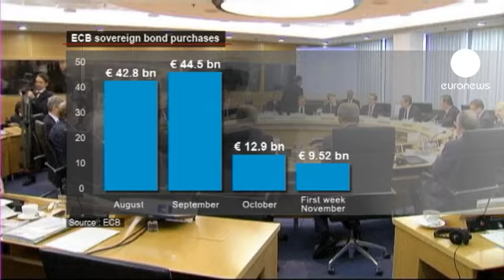الضغوط تشتد على المركزي الأوروبي لحل أزمة الديون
رغم إلحاح قادة الدول الكبرى عليه لشراء سندات الدول المتأزمة في منطقة اليورو وخاصة مع ارتفاع العوائد عليها لمستويات غير مقبولة، إلا أن البنك المركزي الأوروبي لا يزال مترددا في استعمال كل قوته لطمأنة أسواق المال، إذ أنه خفض شراءه للسندات الحكومية بنسبة النصف خلال الأسبوع المنصرم.